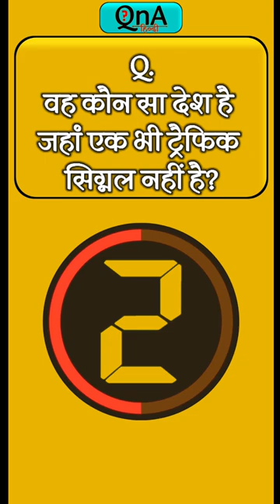ऐसा कौनसा देश है जहां एक भी ट्रैफिक सिग्नल नही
QnAinHindi
QnA in hindi
General Knowledge Quiz
Trivia Questions
Quiz Competition
GK Challenge
Knowledge Test
Current Affairs Quiz
Educational Trivia
Brain Teasers
Quiz Show
Quizmaster
Gk Questions and Answers
Quizmania
IQ Test
Learning Trivia
Fun Quiz
GK Quiz for Kids
World Facts
Quizzer
Mind-Bending Questions
Educational Entertainment